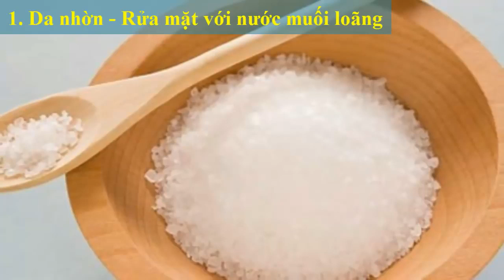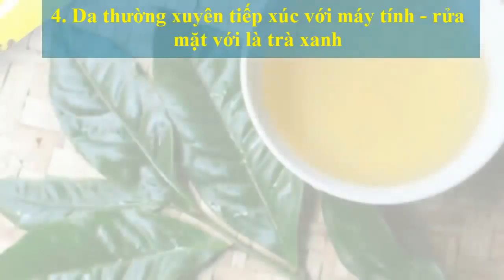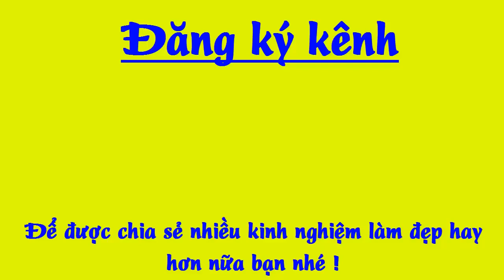Dù đã U50 nhưng da vẫn TRẮNG MỊN, KHÔNG NẾP NHĂN nhờ RỬA MẶT hàng ngày theo cách này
bạn đã biết cách rửa mặt "chuẩn " nhất cho từng loại da chưa ? Cùng chúng tôi tìm hiểu nhé !